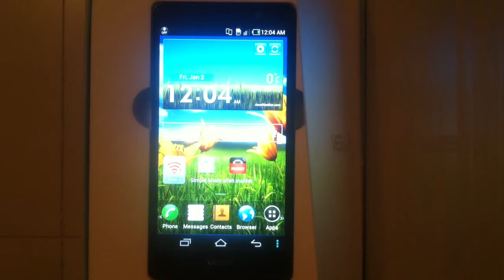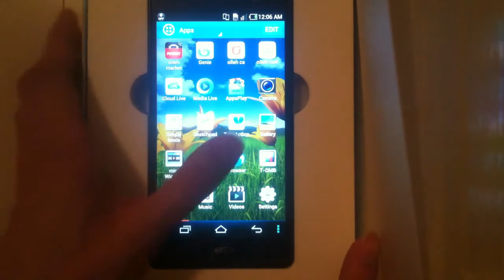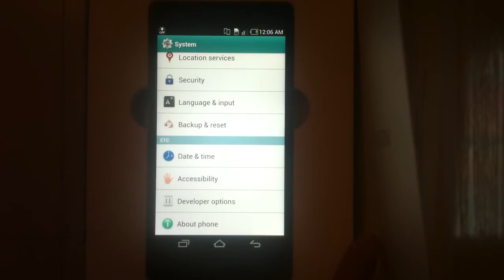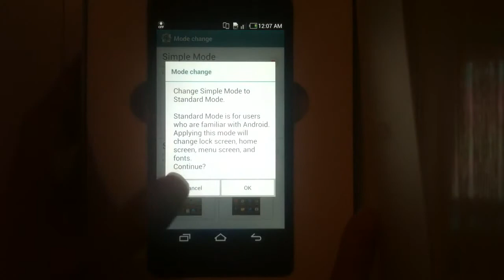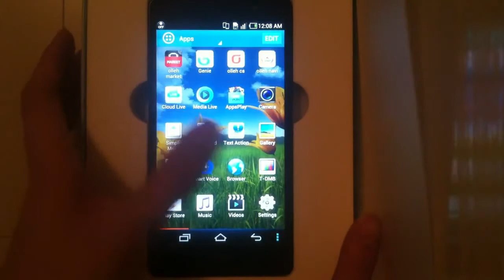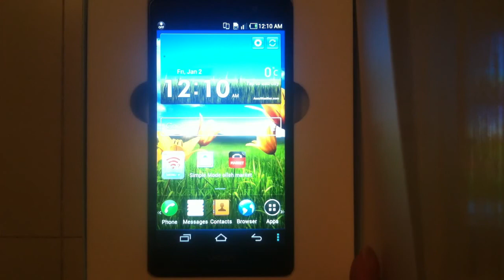國內手機代購SKY A850影片介紹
網購請選擇國內手機代購，多位客戶支持，優質售後服務，一站式代購，信心保證（有其他代購型號）
可免費ROOT 及安裝 Google Play等GOOGLE服務！
保養期內有問題免費拎回原廠維修！
多位客戶支持，絕對信心保証！
如有需要歡迎聯絡66248554，謝謝你的支持！